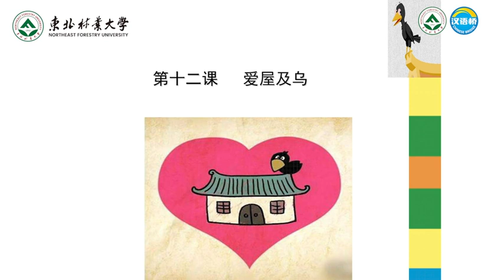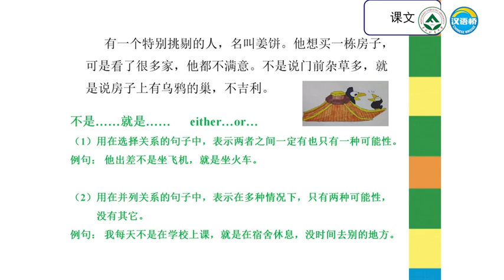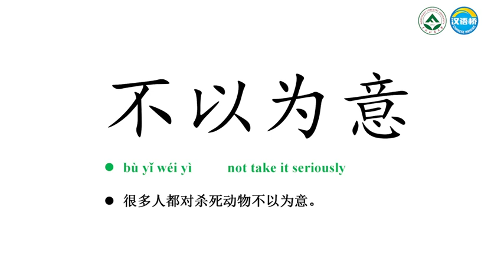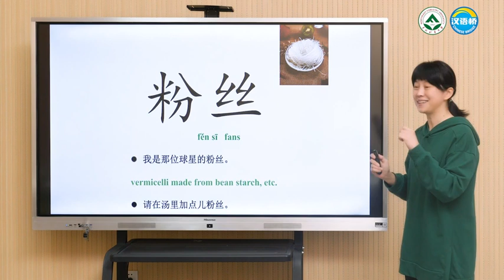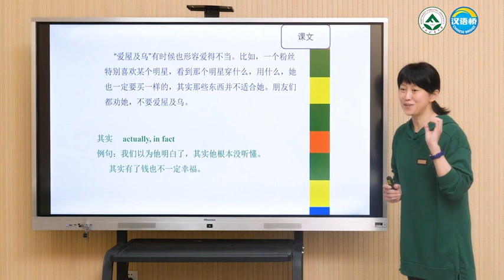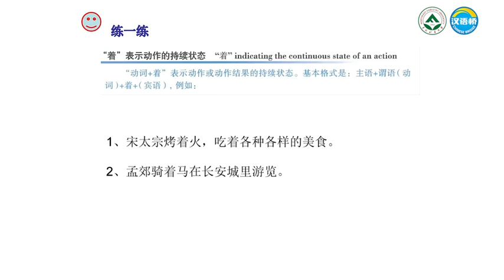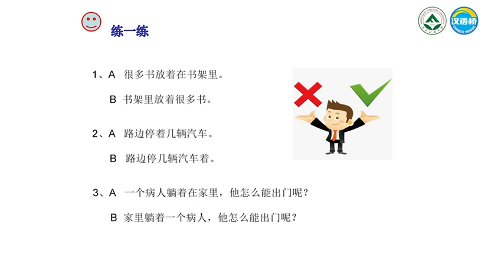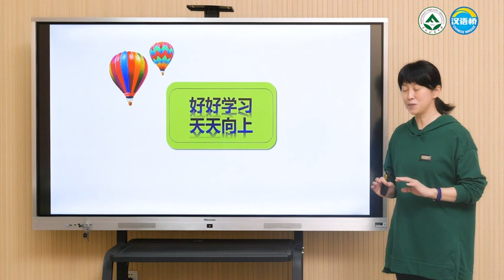Intensive Chinese 12 汉语精讲 12 探索中国文化和生态之美